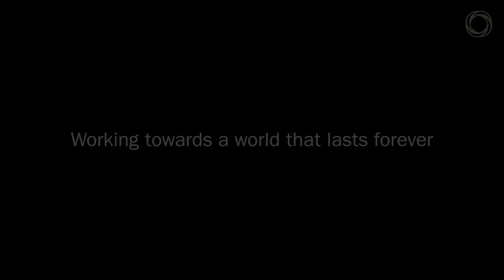Outokumpu 2019 results – CEO Roeland Baan comments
Outokumpu 2019 results: Significant reduction of net debt to EUR 1,155 million. Group adjusted EBITDA at EUR 263 million. CEO Roeland Baan comments on the results: “In this harsh market environment, we kept our focus on enhancing our operational efficiency and securing our competitiveness. Our ongoing operational excellence efforts delivered a 4% productivity improvement in 2019. Furthermore, we were able to release almost EUR 220 million from net working capital, and most importantly we reduced our net debt to EUR 1,155 million.”